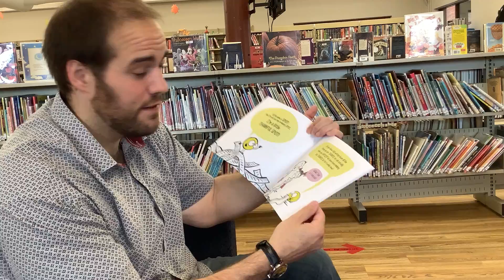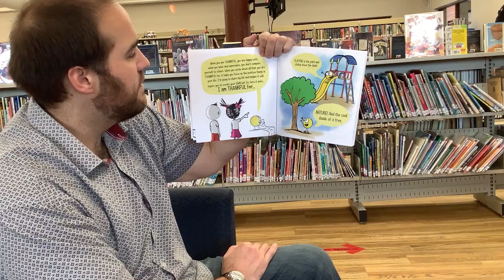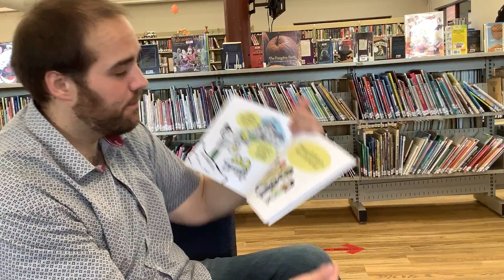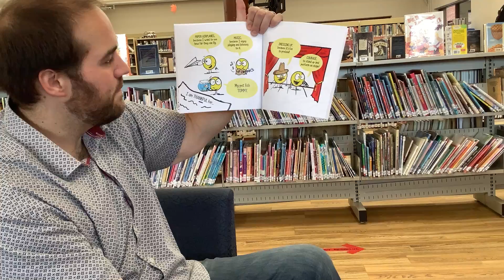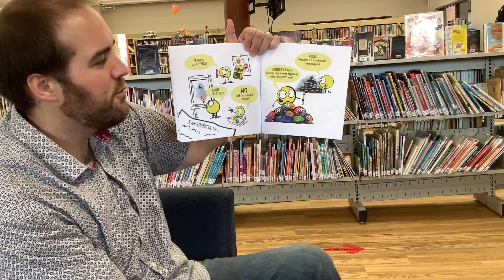A Thankful Little Spot